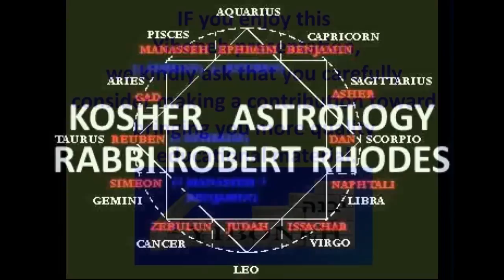Kosher Astrology (Part 10 Cheshvan - Scorpio) Rabbi Robert Rhodes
Kosher Astrology (Part 10  Cheshvan - Scorpio)
Rabbi Robert Rhodes
The focus will be self empowerment​, ​​self improvement and the path to being your very best and most spiritual self ​by ​​examining the ​Bible​ ​​in detail​ through the lens of Chassidut.